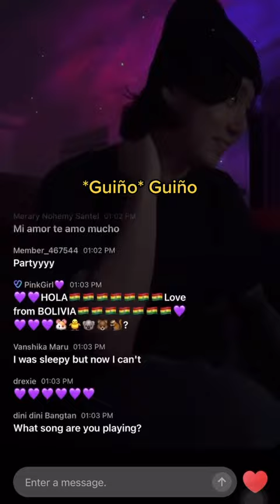JUNGKOOK NOS QUIERE MOSTRAR SU LADO OSCURO OMAGA.!!